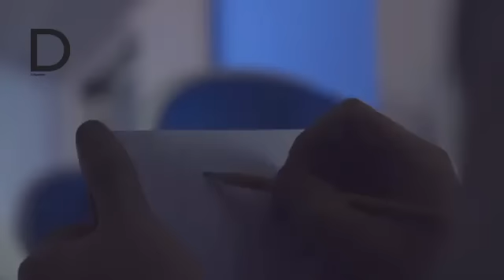Silent Love - Quando l'amore non ha voce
"Silent Love" è un cortometraggio, realizzato dall'agenzia CodCast Channel, che racconta la nascita di un amore attraverso la matita e la passione di un ragazzo muto. Per riuscire a conquistare la ragazza che incontra tutte le mattine in treno, il protagonista senza voce crea un romantico racconto disegnato. Il video è una deliziosa metafora, una commovente storia d’amore che dà una nuova misura della parola felicità.